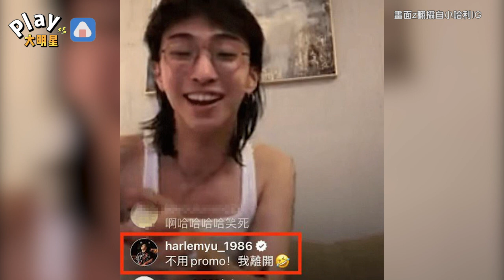庾澄慶出現在小哈利直播 「一句話卻逼退老爸」笑喊：我離開！